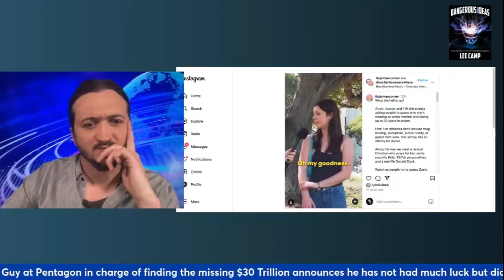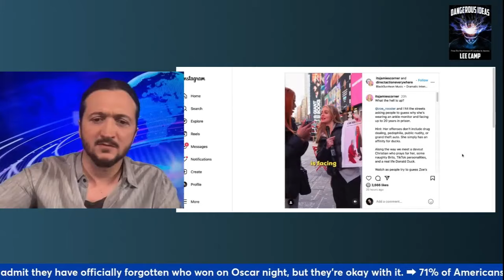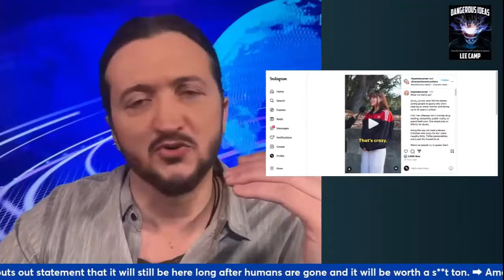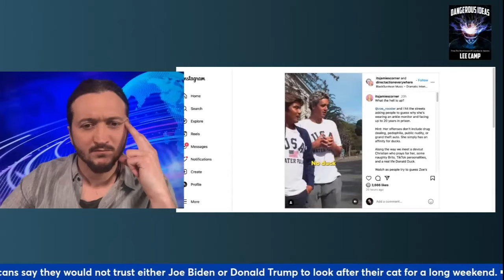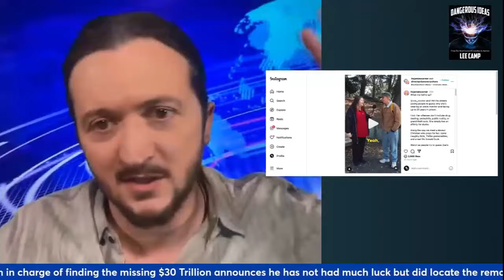You Won't Believe Why This Woman Is Facing 20 Years!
Lee delves into the dark side of capitalism as a woman is currently facing the possibility to be sentenced to an astonishing 20 years behind bars in the United States just for being a good human being.